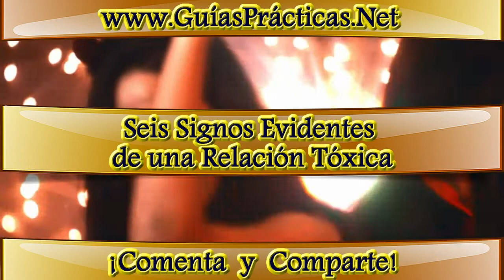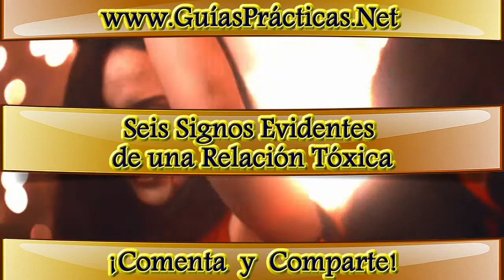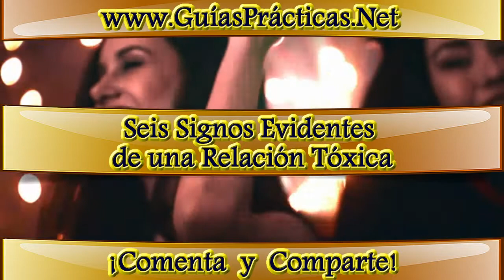Desarrollo personal, Seis Signos Evidentes de una Relación Tóxica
La etapa inicial de una relación es siempre tranquila y fascinante. Y es por eso
que muchas veces tenemos los ojos vendados para reaccionar ante los hechos de la relación.  Una relación tóxica puede quitarle la vida, dañar su confianza y matar sus sueños. Esta vez quiero compartir con ustedes 6 signos de una relación tóxica y de como esta puede arruinar su vida.